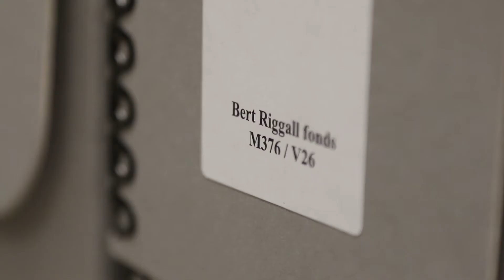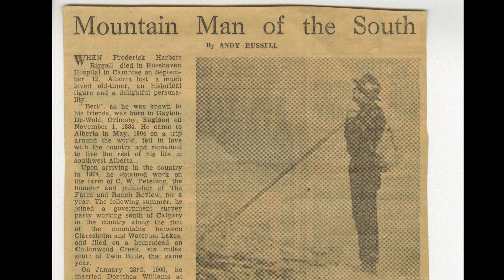Bert Riggall: I to the Hills Will Lift Mine Eyes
Introducing the new exhibition "Bert Riggall: I to the Hills Will Lift Mine Eyes" at the Whyte Museum of the Canadian Rockies from April 8 to June 11, 2017.